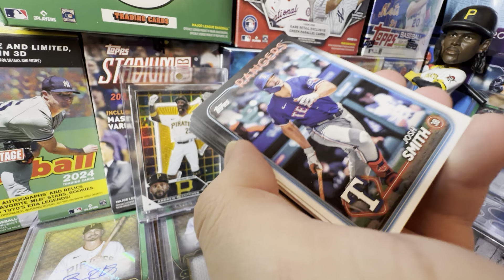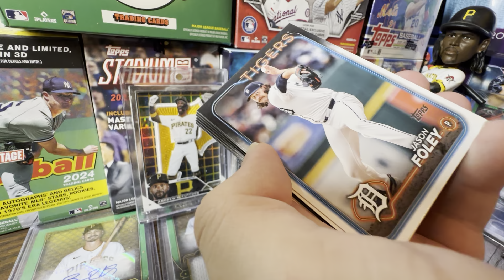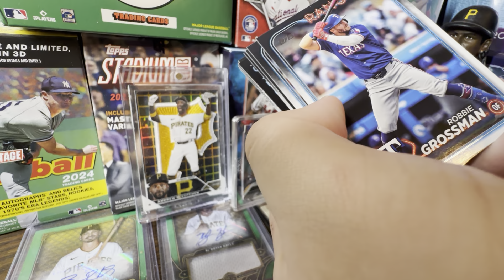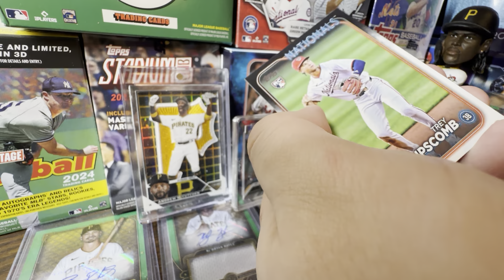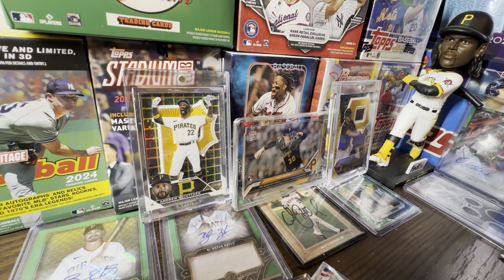TOPPS MADE 2024 TOPPS UPDATE TOO GOOD! HERE’S WHY…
Hello and welcome to the channel! In today’s video we will be discussing how Topps made 2024 Topps Update too good. With 2024 Topps Update out now, it continues to sell out everywhere. Most people think that this product is way too good.

2024 Topps Chrome is out NOW!

Title: TOPPS MADE 2024 TOPPS UPDATE TOO GOOD! HERE’S WHY…